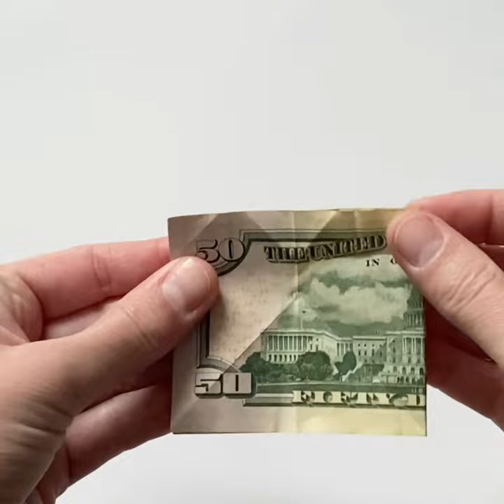Easy Money Heart